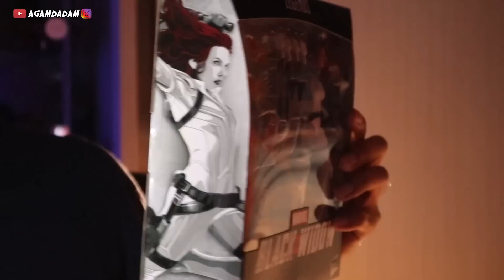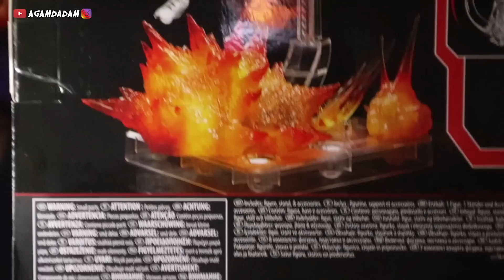MARVEL LEGENDS MCU TERBAIK!!? BLACK WIDOW WHITE SUITE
Hallo! ketemu lagi bareng gue Bang Agam.

WAGELA SEHH.. MARVEL LEGENDS HASBRO MENCETAK SEJARAH!